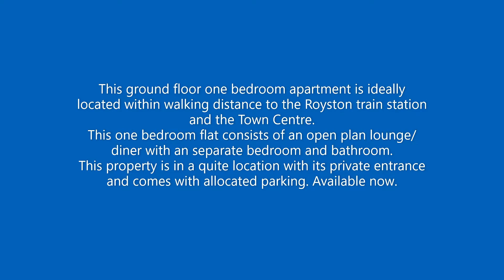3 Stamford Close, Royston